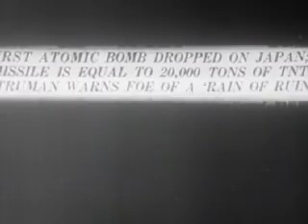Tale of Two Cities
How the atomic bomb destroyed the people and cities of Hiroshima and Nagasaki, Japan.

Run time 12:02
Producer U.S. War Department
Audio/Visual Sd, B&W
Shotlist

Ken Smith sez: The first atomic bomb film. Footage of Hiroshima and Nagasaki, a Jesuit priest survivor describing the Hiroshima blast, and the classic "atomic footprints in the sands of time" bridge shadow art (courtesy of an anonymous Nagasaki citizen).

atom bomb Japan Hiroshima Nagasaki World War II nuclear death